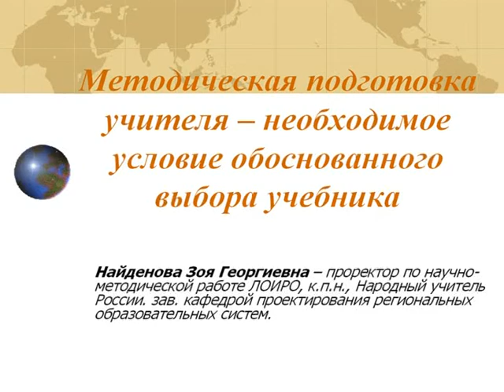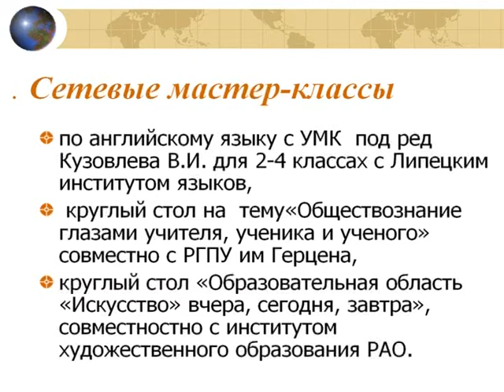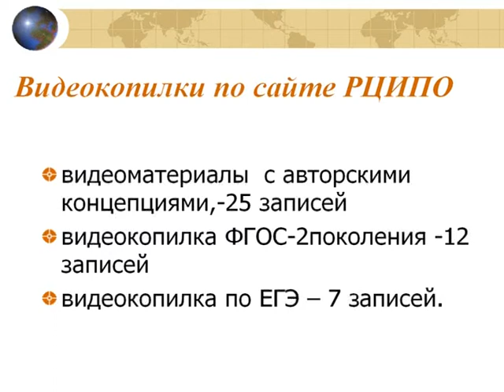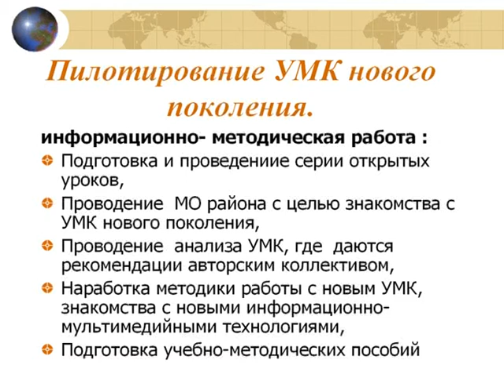Условия для обоснованного выбора учебника. Ч.2.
Методическая подготовка учителя - необходимое условие обоснованного выбора учебника. З.Г.Найденова, проректор по научно-методической работе ЛОИРО, к.п.н., народный учитель России.